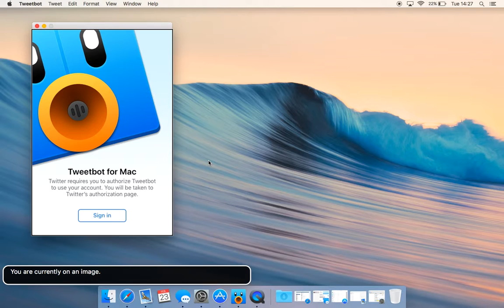Tweetbot for Mac login screen with VoiceOver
It's impossible to reach the Sign in button with VoiceOver. Audio in this video is on screen via VoiceOver itself so does not contain any subtitles.